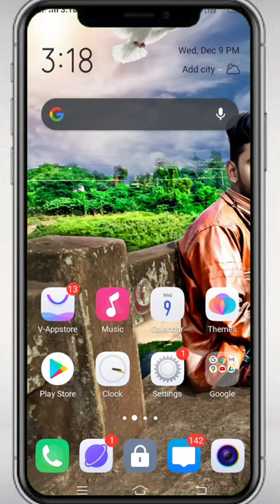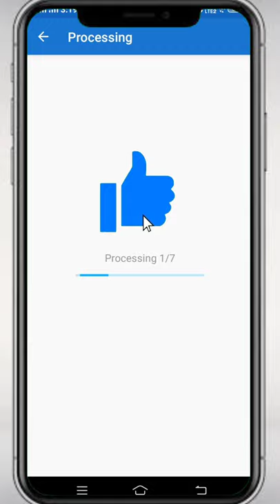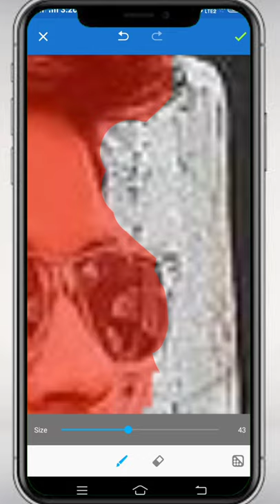Aladdin Photo Editing || Photo Lab Aladdin Lamp Photo Editing || Aladdin Photo Editing Tutorial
Hello Dosto Mera Naam Kamil Hai Mere Es Chote Se YouTube channel Per Aap Sabka Swagat hai Maine Es Video Me Bataya Hai Ki kis tarha Aap Apne Photo Ko  Photo Lab Apk Ki Madad Se Aladdin Lamp  Photo Editing Kar Sakte Ho Video Acha Laga ho to Video Ko Like Kardo Aur Channel Ko Subscribe Kare Aur Bell Icon ko Bhi Press Karde

                     {Cover Topics}